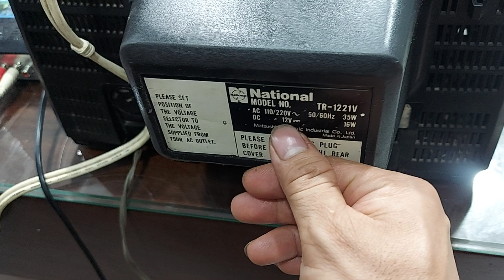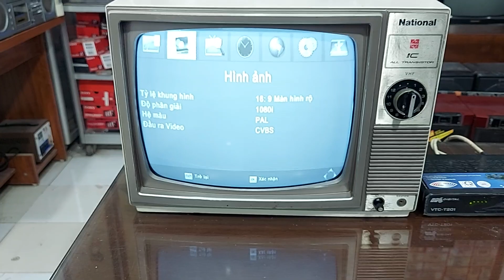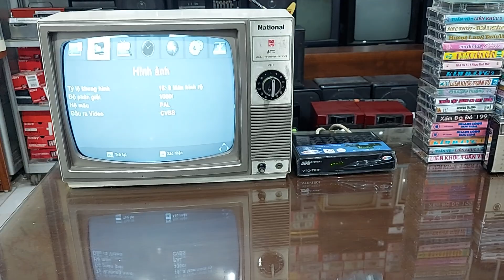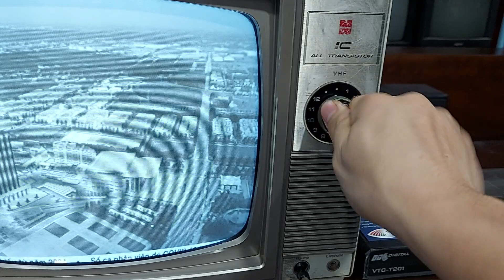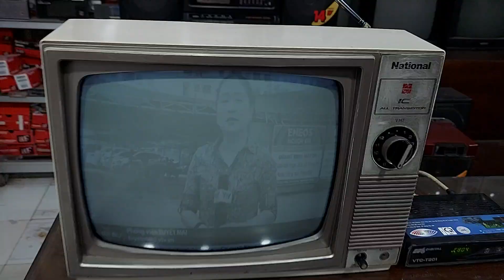TIVI NATIONAL TR1221 MÀU TRẮNG - ĐT : 0822111444 - ĐIỆN TỬ TUẤN THẮM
TIVI NATIONAL TR 1221V là 1 trong những model tivi nổi tiếng của Nhật bản . Tivi có màn hình 12 inh , có thiết kế gọn gàng . Tivi còn rất đẹp , ảnh còn nét và sáng , loa nói to rõ . Tivi thích hợp cho các bác chơi sưu tầm , hoài niệm . Tivi đang giao lưu giá 4 triệu đồng . Điện thoại : 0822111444 .